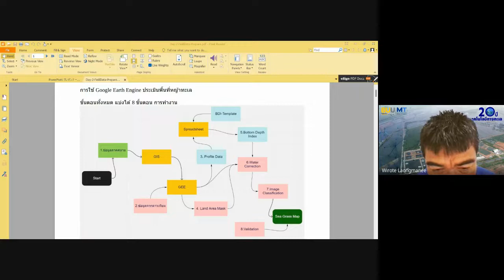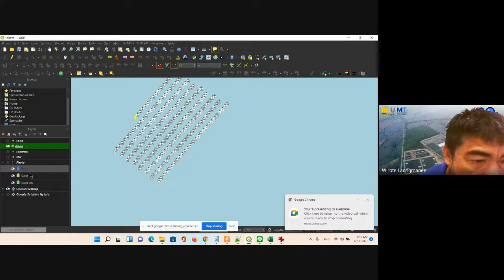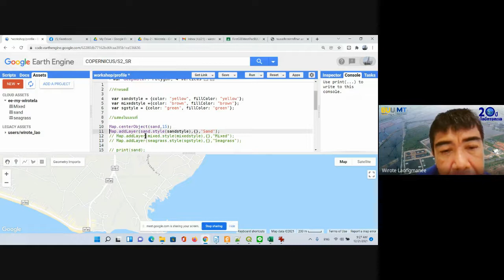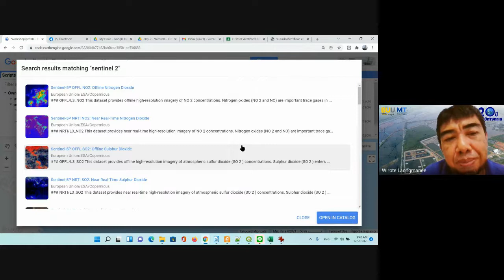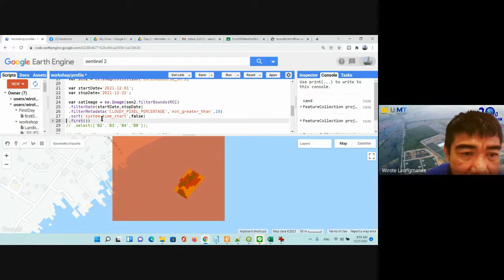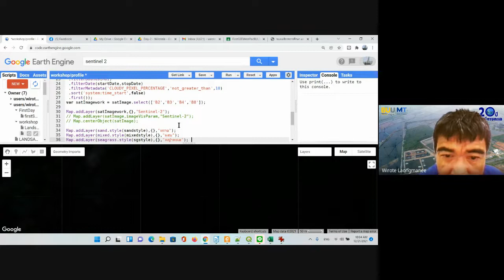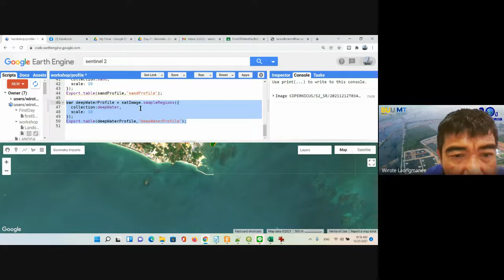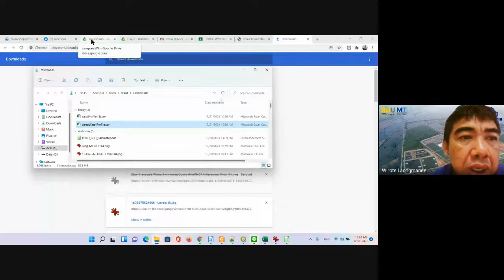Day 2/4, 21 December 2021, National training on seagrass mapping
National training (Thailand) on seagrass mapping by using Google Earth Engine, 20-23 December 2021